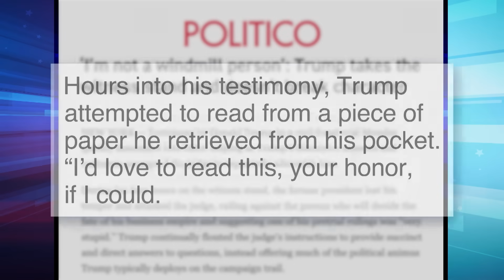Ivanka Takes Stand in Trump Fraud Trial, GOP Loses Big in Key Elections: A Closer Look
Seth takes a closer look at Republicans wallowing as presidential frontrunner Donald Trump faces more legal trouble and his daughter Ivanka takes the stand in their New York fraud trial.

Ivanka Takes Stand in Trump Fraud Trial, GOP Loses Big in Key Elections: A Closer Look - Late Night with Seth Meyers